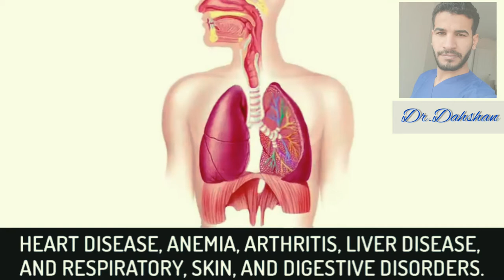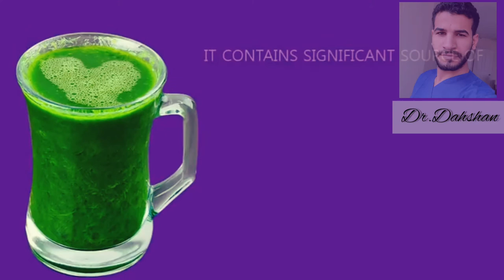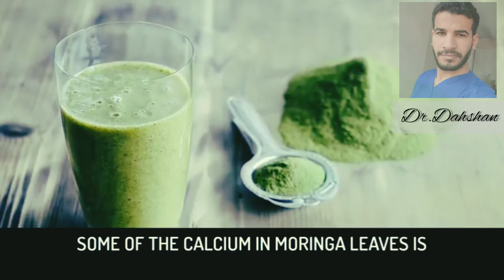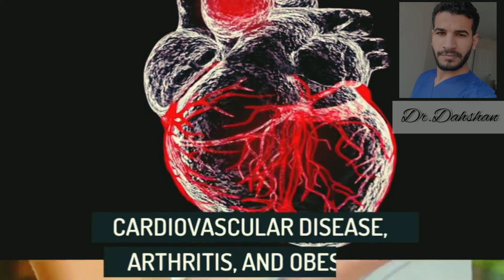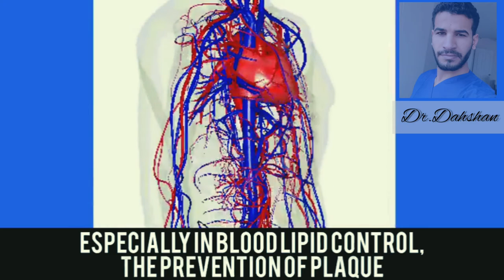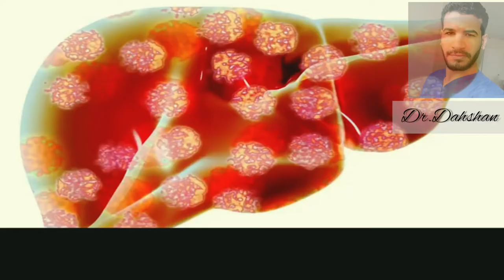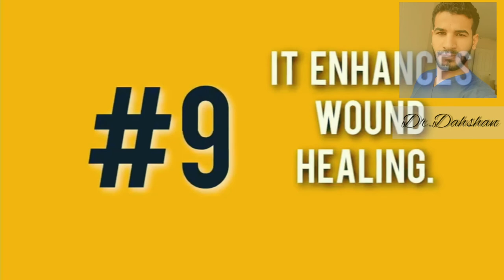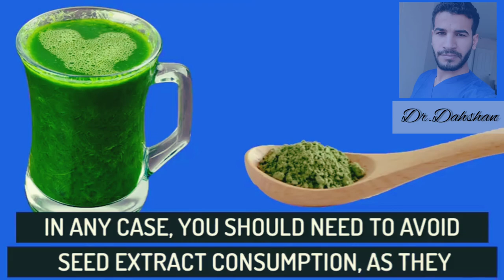An Egyptian doctor talks about the magical benefits of MORINGA